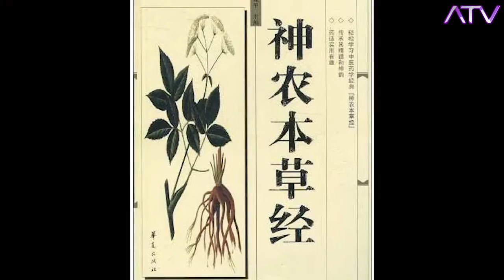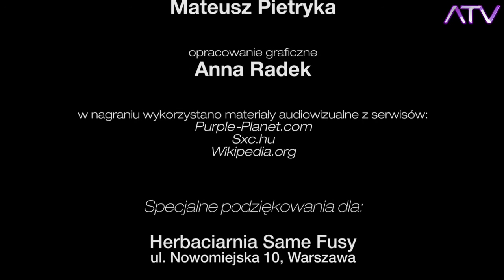Odc.9 (47), IV Sezon, temat: "Herbata". Program: I'CON, ATV